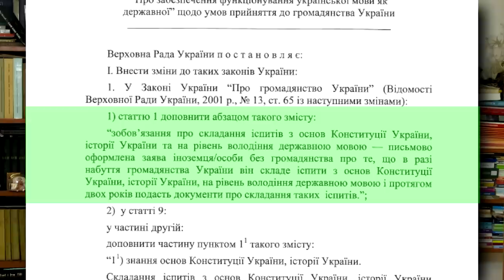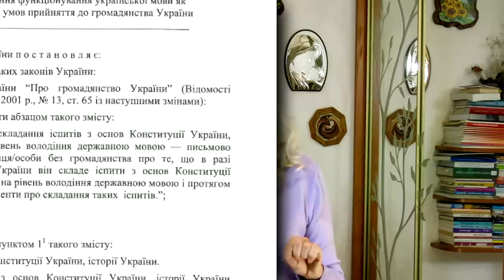(у)Мова громадянства | Ірина Фаріон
01:10 Про що бреше законопроєкт 7606
04:00 Умови для українського громадянства
14:45 Токаєв. Казахстан. Мова – уроки для нас